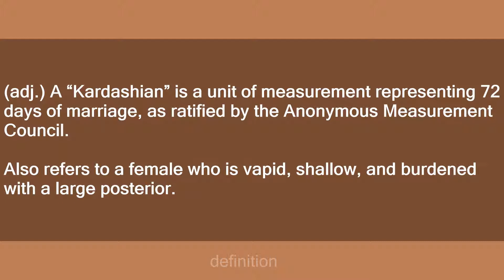Kardashian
Slang flashcards: